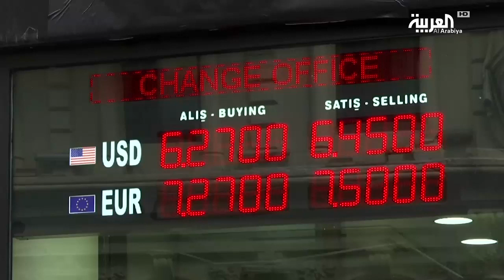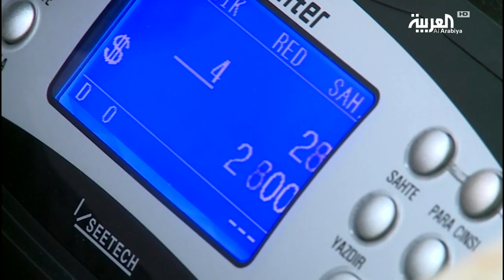أحد أهم البنوك التركية في مرمى العقوبات الأميركية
وجهت الإدارة الأميركية ضربة للاقتصاد التركي بإعادة قضية بنك "خلق" التركي المملوك للدولة إلى الواجهة، حيث وجّهت وزارة العدل الأميركية  اتهامها للبنك التركي بالالتفاف على العقوبات الأميركية المفروضة على إيران.

ـــــــــــــــــــــــــــــــــــــــــــــــــــــــــــــــــــــــــــــــــــــــــــــــــــــــــــــــــــــــــــــــــــــ